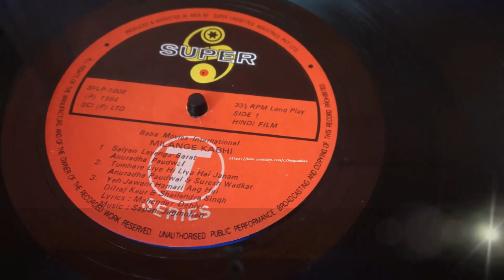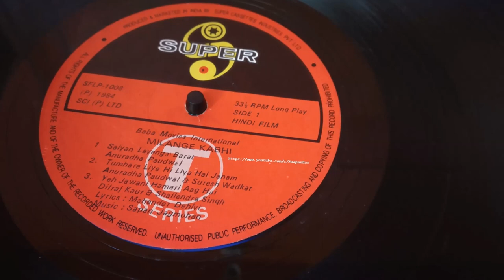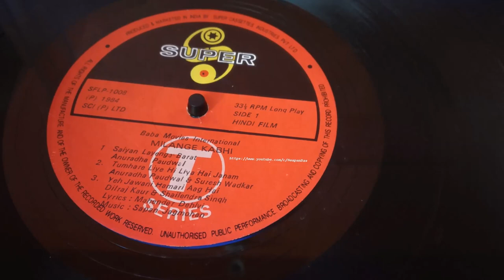Tumhare Liye Hi Liya Hai Janam (Full Song With Sad Part) | MILENGE KABHI | Anuradha & Suresh Wadkar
“Milenge Kabhi”, the 1984 film (unreleased?) is a rare or at-least a lesser-heard soundtrack of the composer duo Sapan Jagmohan. This LP record version of “Tumahere Liye Hi Liya Hai Janam” includes the sad/soft part after the main song which makes this complete version a lesser-heard no. A beautiful soft love song composed by Sapan Jagmohan with a soothing feeling throughout the song. The lovely soulful lyrics are penned by Mahender Dehlvi. Anuradha Paudwal and Suresh Wadkar with their brilliant and beautiful rendition make this song such a sweet and soothing song. The starting lyrics of Mahender Dehlvi in the sad/soft part is outstanding and what a start to it by Suresh Wadkar! An excellent song indeed. There were a couple of requests to upload songs from this album.

The uploaded song is an extract from MILENGE KABHI 33⅓ R.P.M. O.S.T. LP record (SFLP 1008) published in 1984 on T-Series, India. You may use headphones to experience the soft and soothing feel without any harshness from this analogue vinyl rip.No enhancement or noise reduction applied to this vinyl extract. Current copyrights are with T-Series Music.